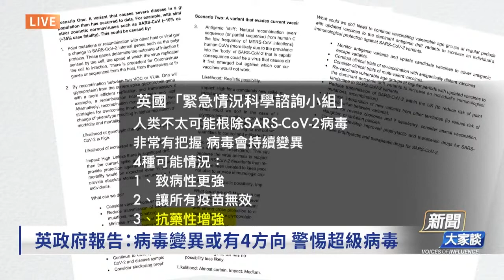英政府报告，预警超级变种。| 旭日东升 | 林晓旭博士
7月30日，英国政府官方的“紧急情况科学咨询小组”，发表了一篇预印版论文，推演中共病毒（武汉病毒、新冠病毒）长期演变的可能性和应对策略。

文章说，人类“不太可能”根除SARS-CoV-2病毒，他们“非常有把握”认为，病毒会持续变异，并有4种可能情况，第一种是变得致病性更强，第二种是变得能让所有疫苗无效，第三种是抗药性增强。

报告认为，这三种情况都有可能会出现；而第四种可能性是变得毒性减弱，报告认为，这种情况短期内不太可能出现，只是从长期来说存在现实可能性。